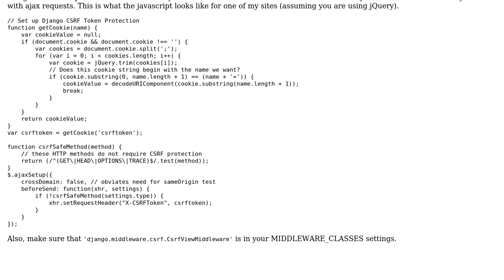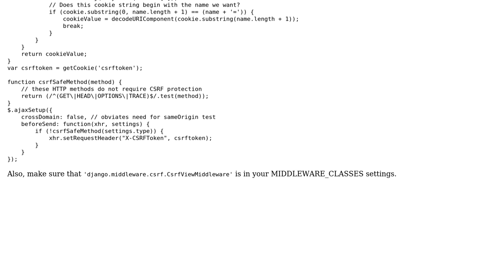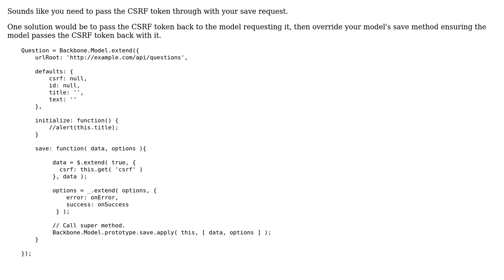Got CSRF verification failure when while requesting POST through API (2 Solutions!!)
Got CSRF verification failure when while requesting POST through API

With thanks & praise to God, and with thanks to the many people who have made this project possible! You are responsible for your own actions.